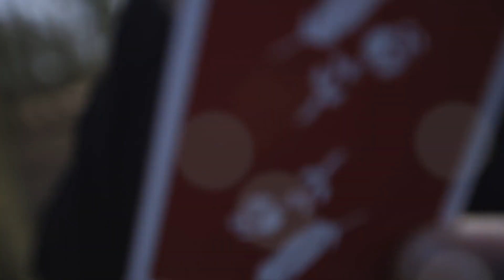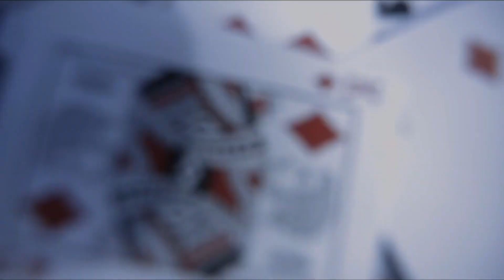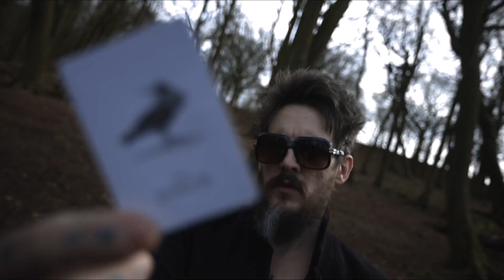Remedies Playing Cards - Red by Madison